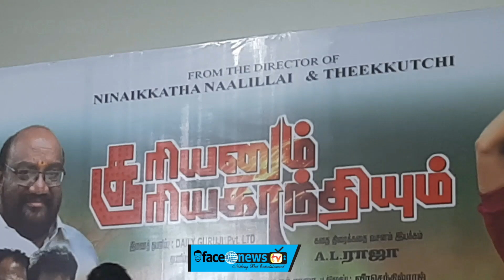"சூரியனும் சூரியகாந்தியும்" பட பாடல் & டிரெய்லர் வெளியீட்டு விழா செனனையில் சிறப்பாக நடைபெற்றது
You Tube :-

MATHIOLI MUSIK